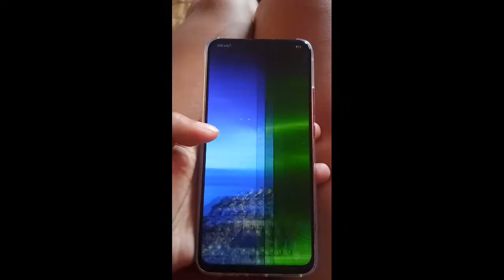HUAWEI Y9 PRIME UNBOXING (PHONE WITH A MOTORIZED POP UP CAMERA)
Hi! I hope you enjoy all our videos. Please be a member click the JOIN Membership PERKS button here on my YouTube for support!